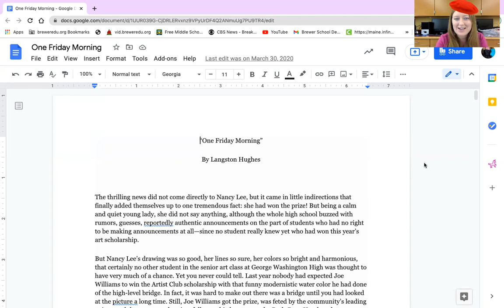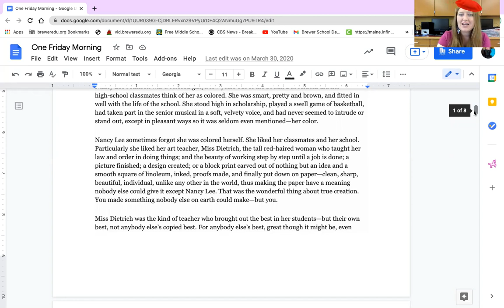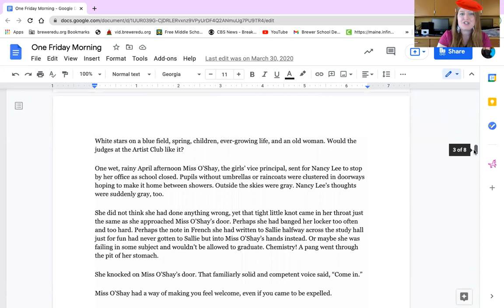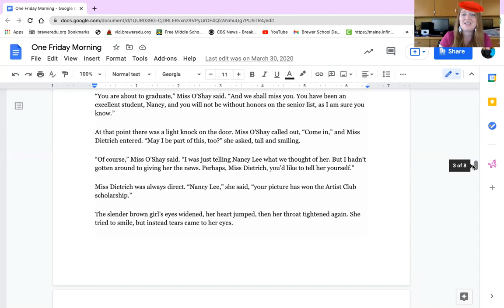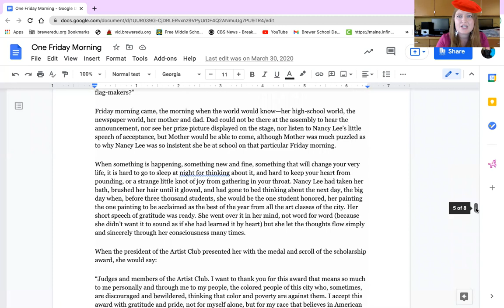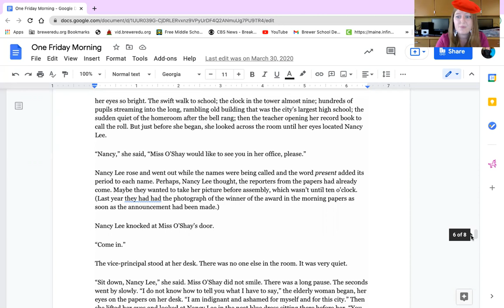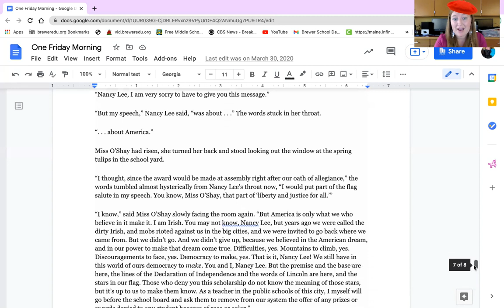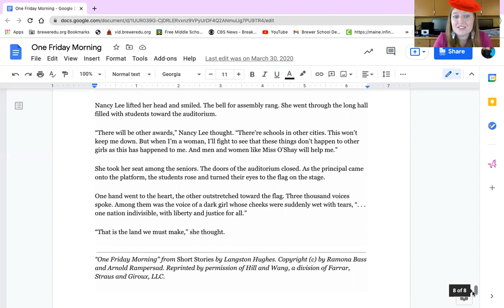One Friday Morning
This video is the short story "One Friday Morning" by Langston Hughes